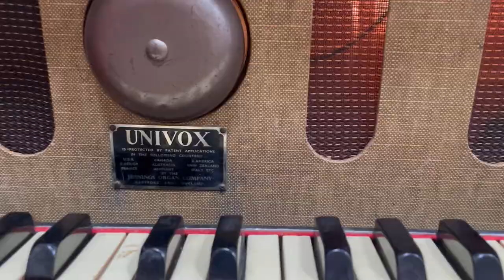Jennings Univox J6 Analog Tube Synth Demonstration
Steve Christie from Vintage Keys Studio demonstrates a working Jennings Univox J6 from circa 1954.

This organ came to our studio in need of a total overhaul and has been restored by Steve for daily usage. It is an early model with a maroon case and green light-up logo.

The keyboard is made of wood and fits neatly inside the amplifier part of the case when stored away (with a lid.) There is also a knee lever (not shown in the video) which enables volume/expression control.

Some of the Effect tabs have been modified by Steve with different value capacitors for a 'darker' sound on the E and F tabs. There is also a line out fitted on the amp.

Recorded using a JZ V67 mic on the back of the speaker. Through Neve a VR preamp.

The video includes a piece called 'Electric Cher' written by Steve Christie and performed by Steve Christie's Wrong. It is from the forthcoming album 'The Vintage Keys Studio Collection'

- this will go towards the upkeep of the studio and its equipment, and enable us to continue creating videos

Steve and other session musicians from Vintage Keys are available to record this organ for you as a layer to add to your own project.  for more details.

Music (C) 2014 [Electric Cher] and 2021 Steve Christie (Copyright Control) except for tiny snippets played by Steve of the songs:  ''Underpass' by John Foxx, 'Ghostbusters' by Ray Parker Jnr and 'Telstar' by Joe Meek.
Filmed and Edited by Louisa Revolta at Vintage Keys.